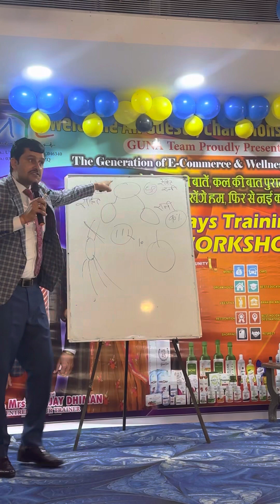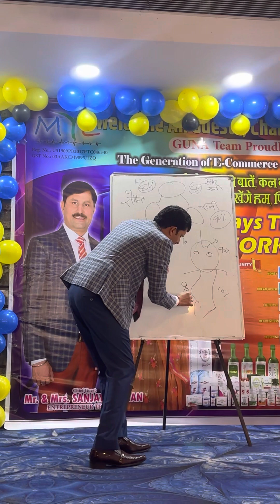किडनी के ऊपर आज तक कोई गाना क्यों नहीं बना। Ts. Dhiman